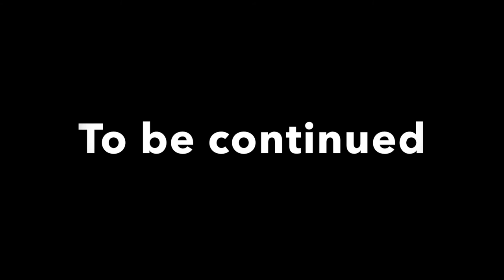Elephant Police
Elephant Police (c)copyright